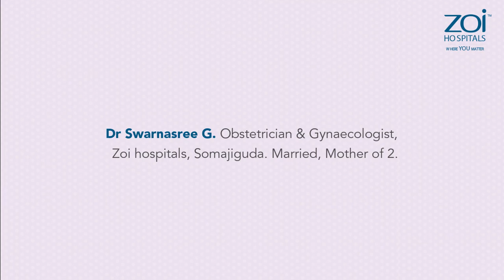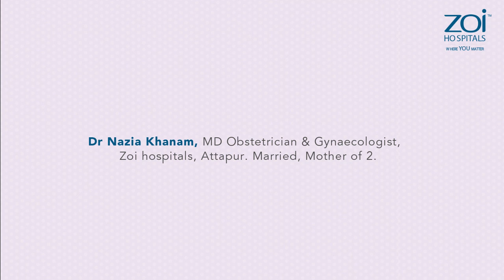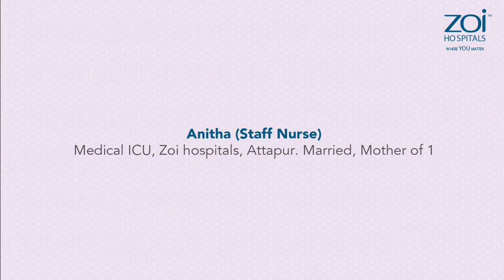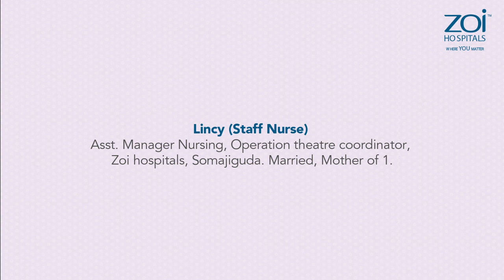Happy Women's Day 2021!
On the occasion of Women’s Day, let’s hear from women who dedicated their lives to care for others, women who are growing by giving to the world. Happy Women’s Day!